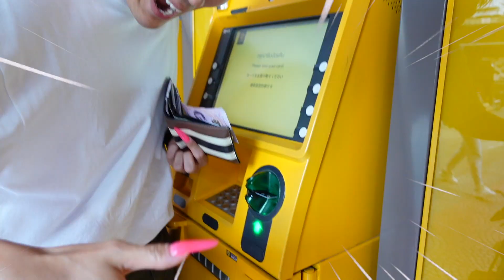ผู้ชายลองต่อเล็บเจล เดินกลางสยาม 1 วัน!! | สจ๊วตพลีชีพ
อยากรู้มานาน ว่า Cardi B พี่นัทนิสา เอแคร์ เขาใช้ชีวิตกับเล็บเจลยาวสุดนี้ยังไง พอลองแล้วก็คือพัก อย่าหาทำ!! 5555 อยากรู้ว่าจะพังขนาดไหน แต่เล็บตอนนี้อ่ะพังแล้ว!!

อยากรู้จักเฉียงกันให้มากขึ้น ติดตามช่องทางอื่นได้ที่นี่